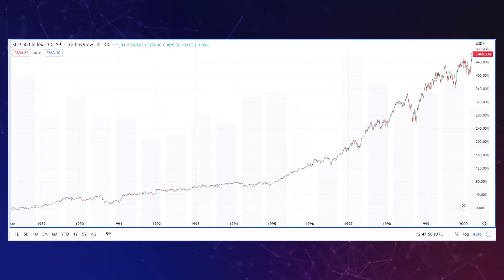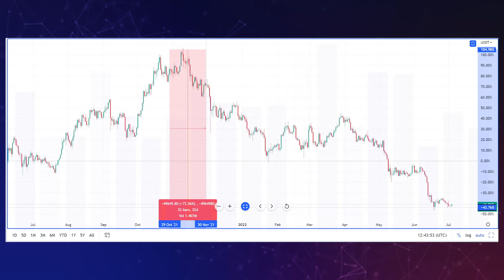Dr. Anna Becker Offers Key Tips to Ride Out the Current Crypto Winter